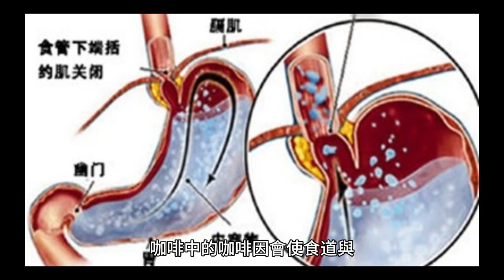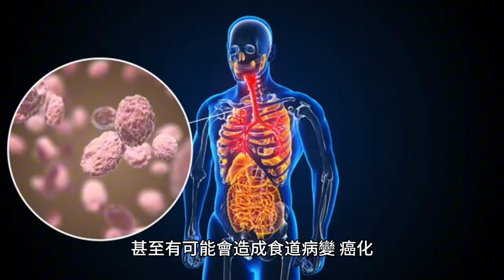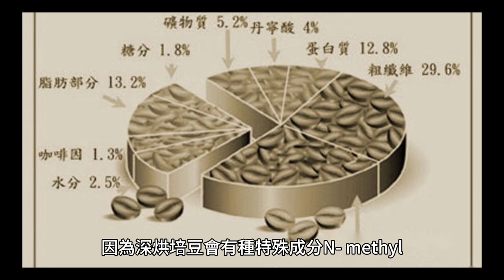喝咖啡恐食道癌！加牛奶更傷胃 醫警告「4種人」少喝